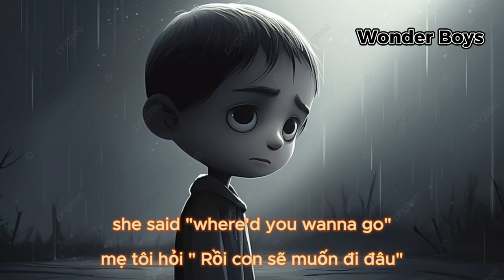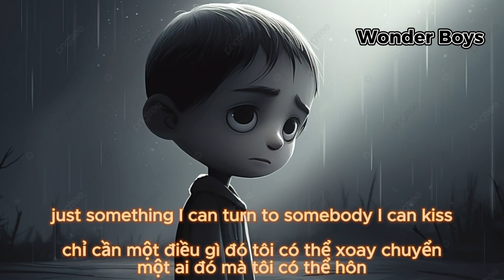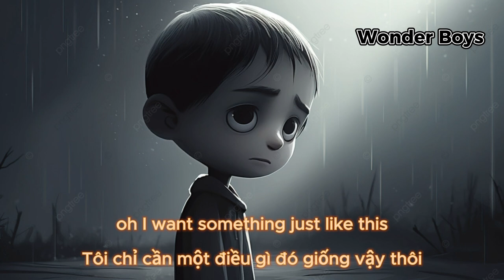Something Just Like This The Chainsmokers & Coldplay Lyrics Vietsub Học tiếng Anh qua bài hát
*Team one: Wonder Boys
*Team members:
1.1 Đoàn Tuấn Kiệt - 23IT2
1.2 Đinh Trần Tiến Minh - 23IT2
1.3 Nguyễn Tiến - 23IT2
1.4 Huỳnh Hiến Anh Quý - 23IT2